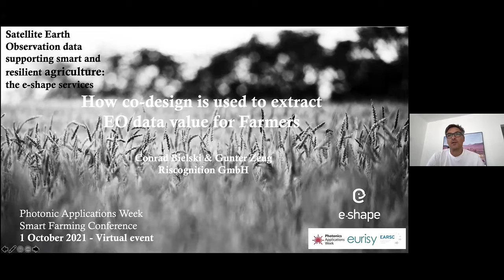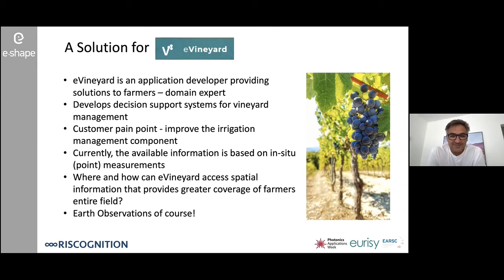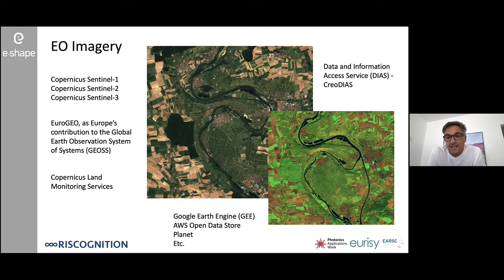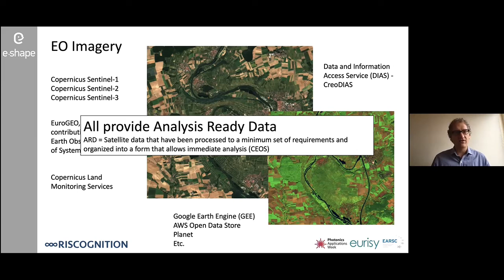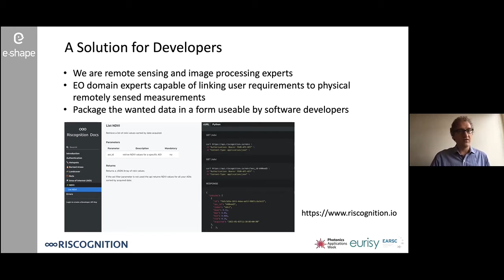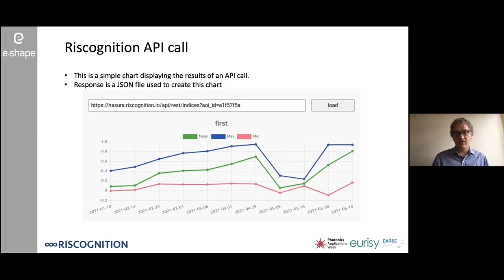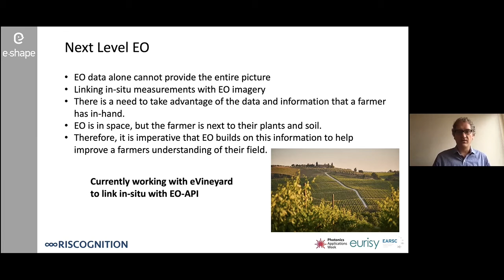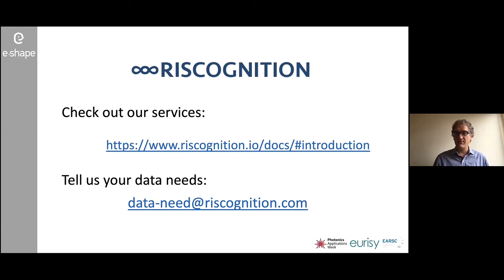Satellite Earth Observation Data supporting smart and resilient agriculture: the eshape services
A presentation by Gunter Zeug and Conrad Bielski, Riscognition at the Smart Farming eShape event organised by EARSC and Eurisy during the Photonics Applications Week